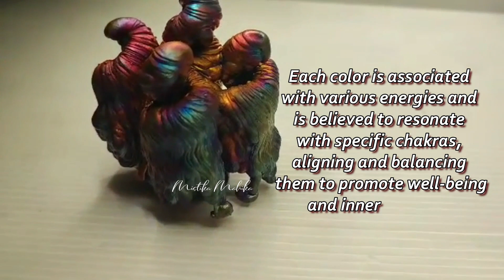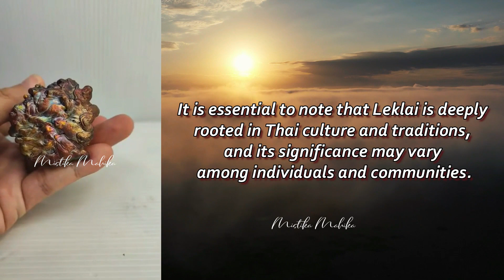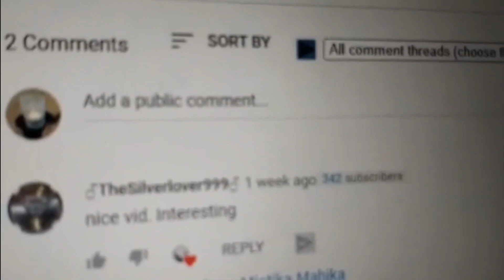Leklai 7 Colors Pagoda and Coral Bouquet Shape - Anting-Anting Galing sa Thailand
agimat
anting anting
agimat na bato
antingero
antingera
power
powerstones
leklai stones